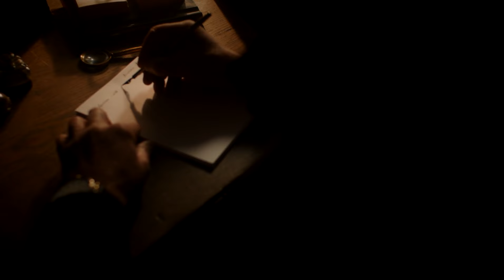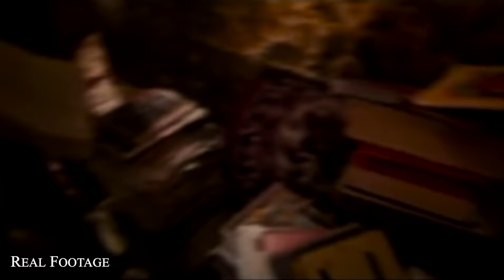The Disturbing Story Of "The Human Doll Collector" - The Anatoly Moskvin Story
Tyler tells you about one of the most disturbing true stories of  a man who collected human dolls in his home.